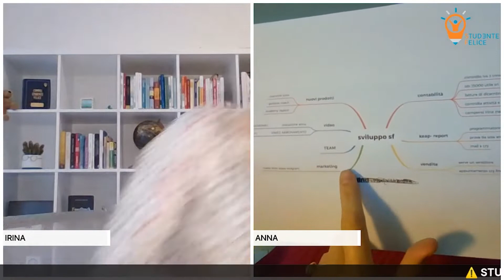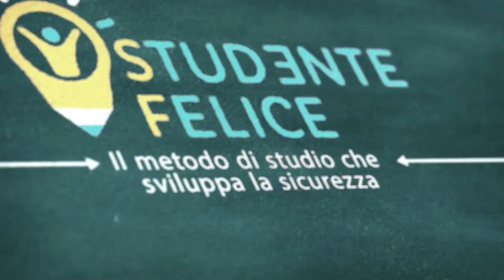Ti facciamo vedere le nostre mappe mentali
Le mappe mentali sono uno strumento utilissimo non solo per i nostri ragazzi ma anche per noi adulti... Le usiamo anche noi!

VUOI PARLARE CON UN CONSULENTE DI STUDENTE FELICE PER SCOPRIRE I PERCORSI ?